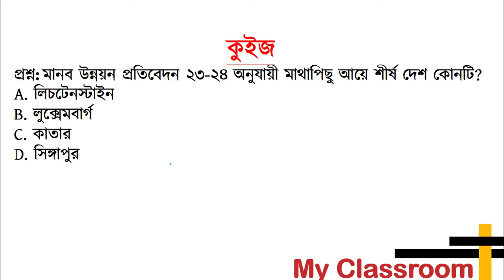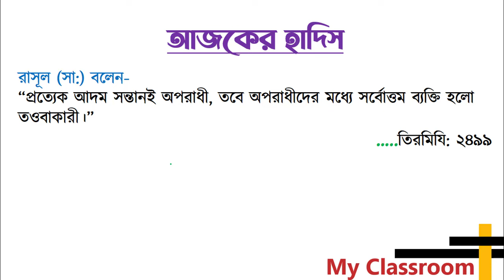Daily Current Affairs 05 May 2024 কারেন্ট অ্যাফেয়ার্স Recent Gk BCS Bank Primary My Classroom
Welcome to Daily Current Affairs 05 May 2024 কারেন্ট অ্যাফেয়ার্স  Recent Gk  BCS Primary My Classroom